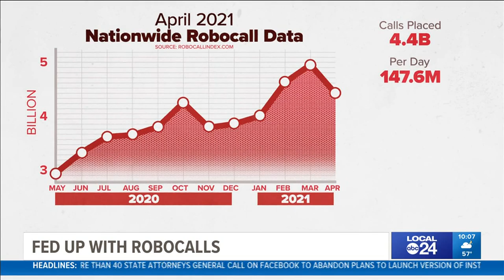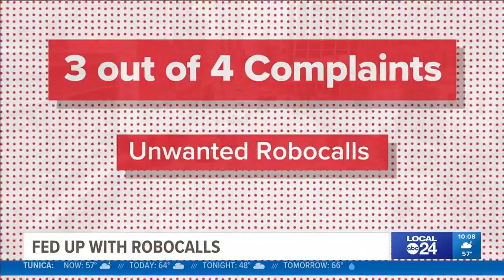"I hate picking up the phone" | Telemarketers and scammers target the Mid-South with millions of rob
There's no doubt that you have received countless robocalls as Memphis ranked second in the country for the top affected areas, per capita, in April 2021.